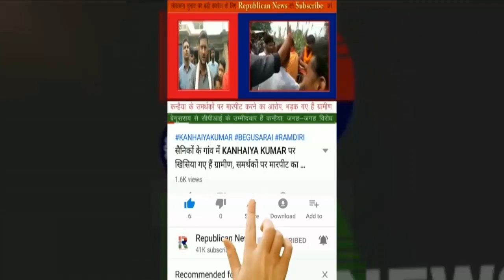BJP के चंगुल में फंसे Nitish Kumar, मंत्रिमंडल विस्तार पर RJD का खुलासा, गिरने वाली है सरकार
बिहार में गिरने वाली है नीतीश सरकार। बीजेपी के चंगुल में फंसे नीतीश कुमार। मंत्रिमंडल विस्तार में चल रहा खेल। आरजेडी का बड़ा खुलासा।